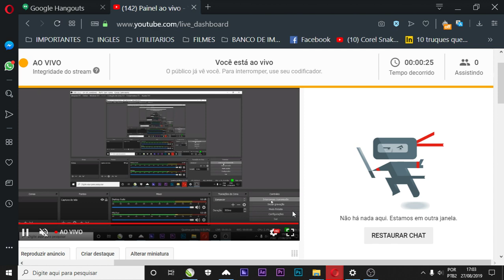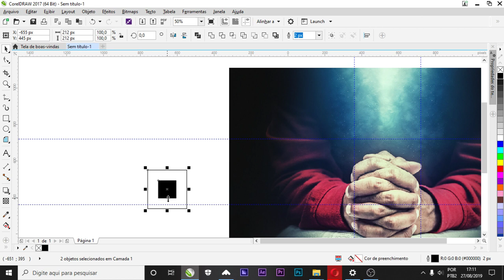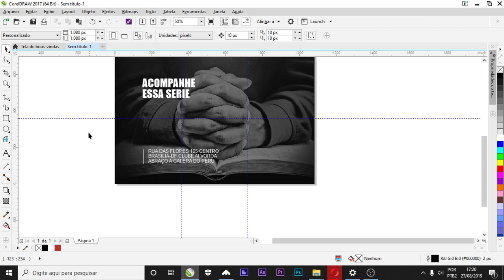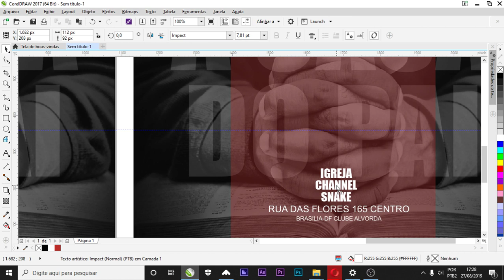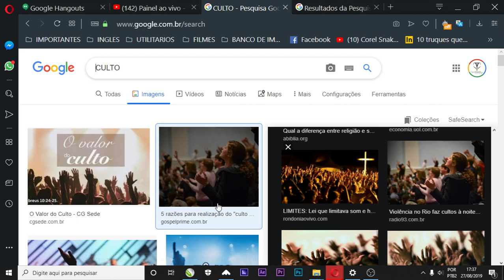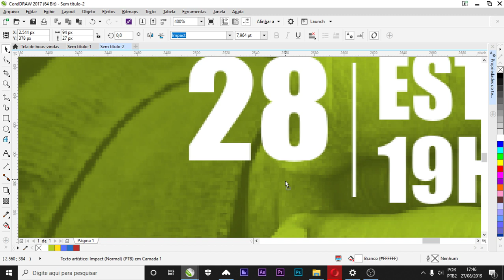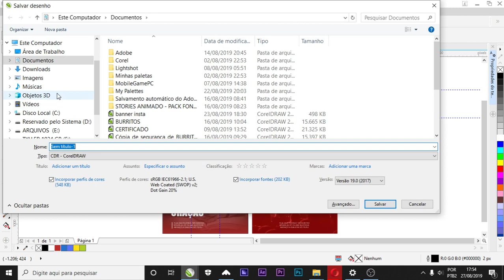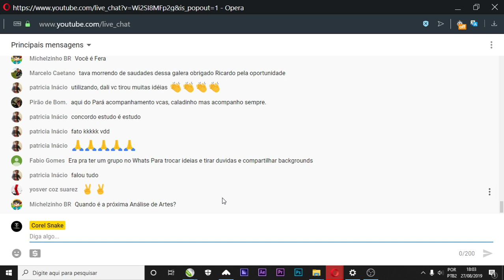CRIAÇÃO DE BANNER PARA IGREJA - CRIAÇÃO DE ARTES - COREL SNAKE